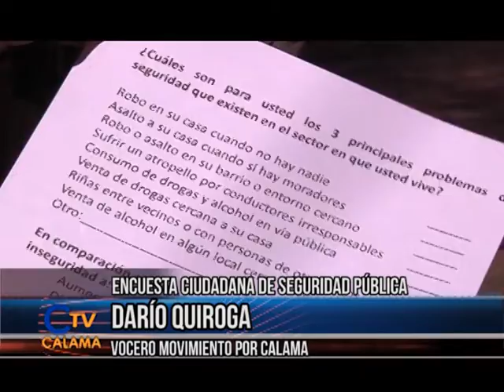02 sep 2015 Movimiento por Calama ejecuta una encuesta de seguridad CalamaTV